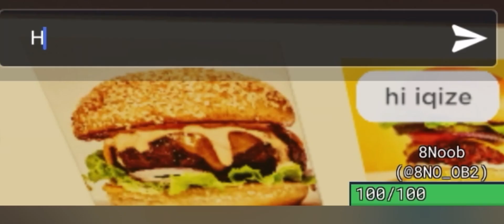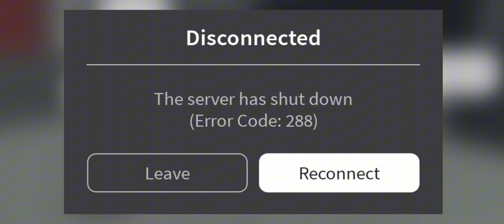Item asylum: Dump Gang Experience 15